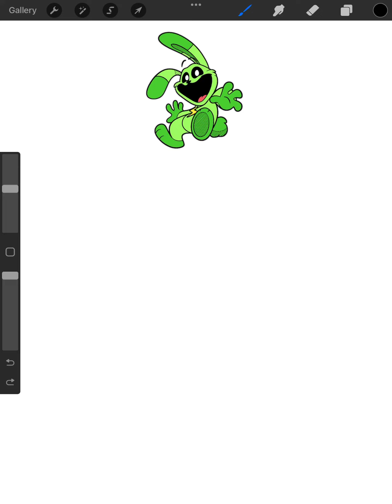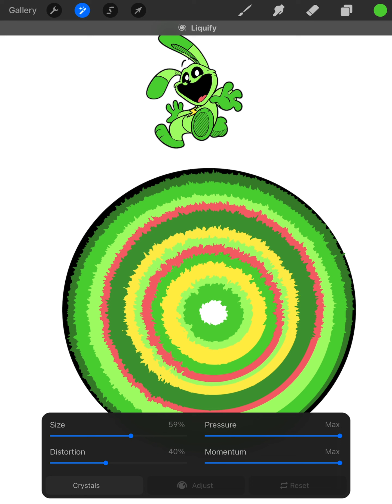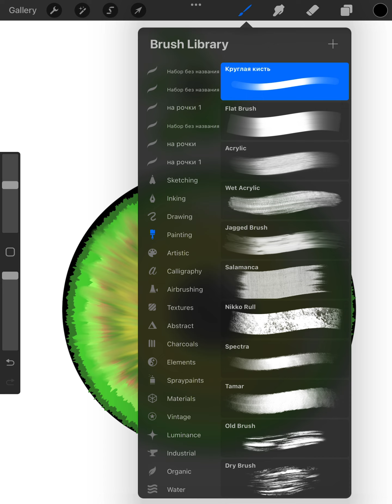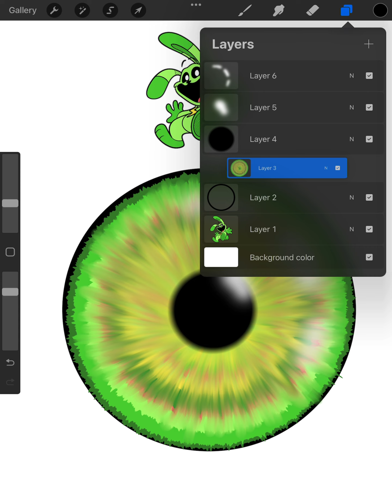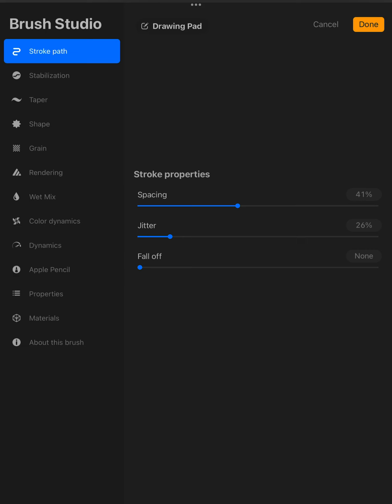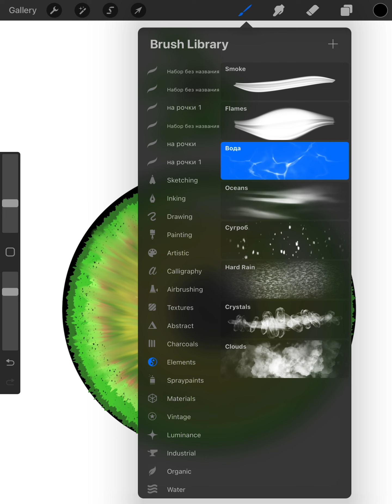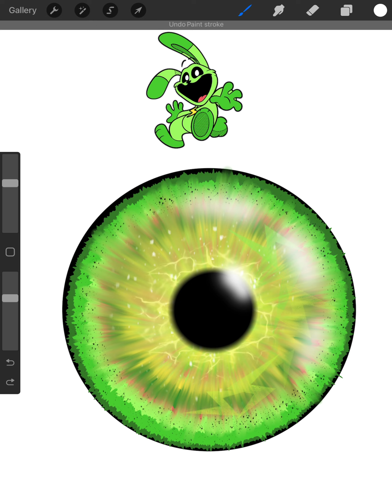Eye with Poppy Playtime characters color palette | Hoppy Hopscotch